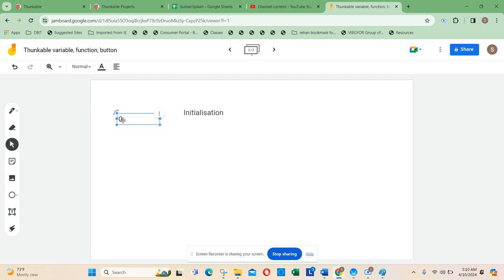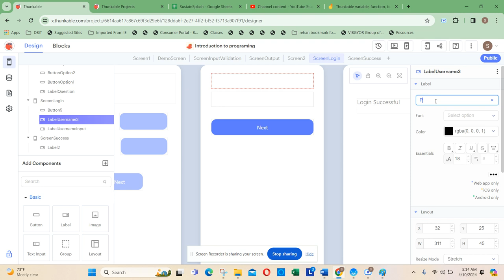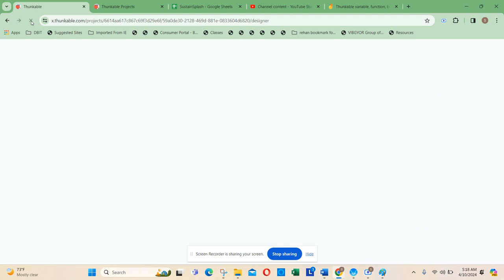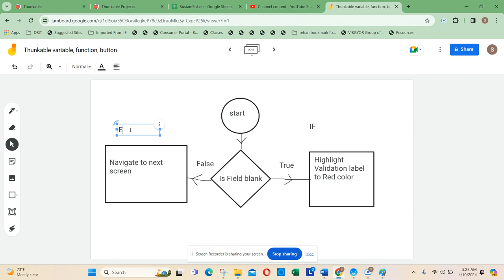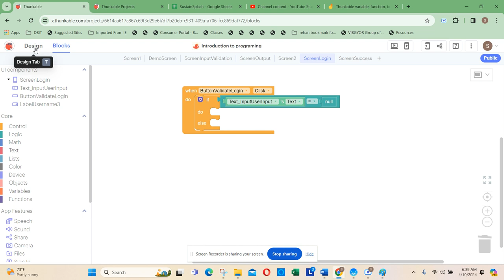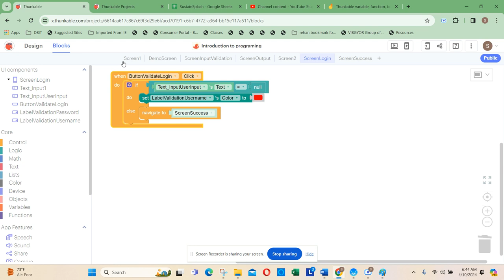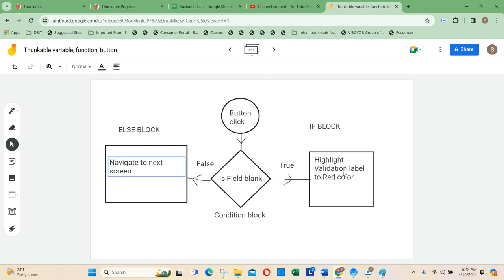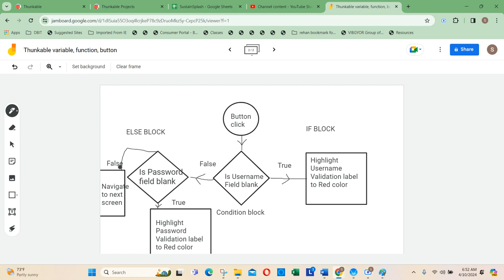Thunkable login screen validation